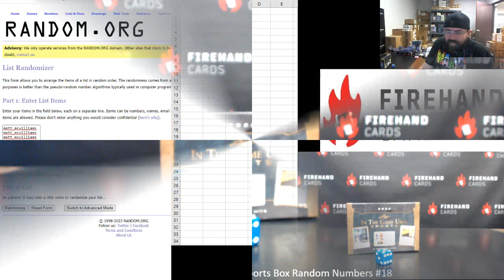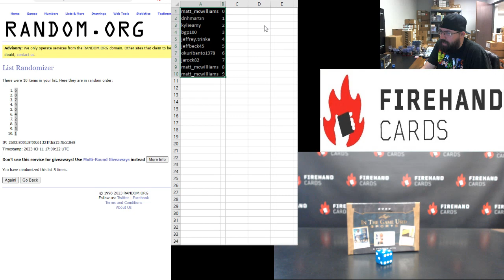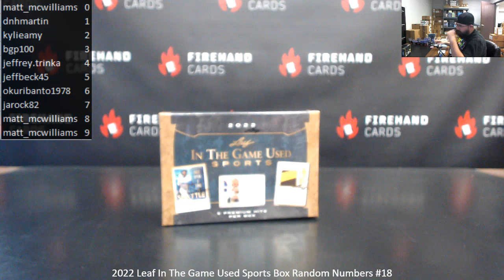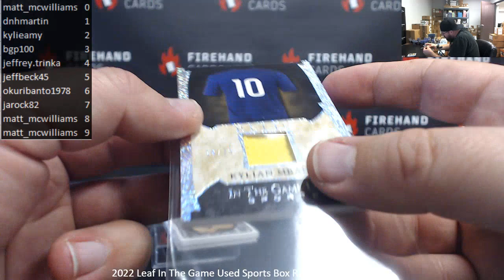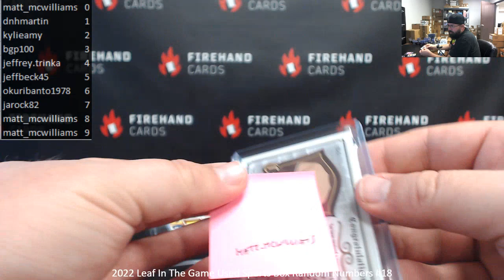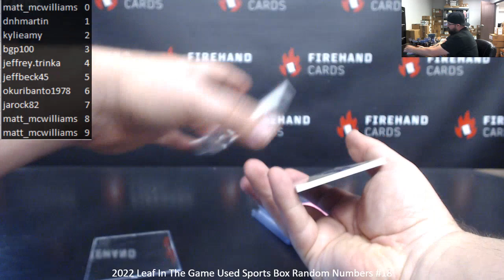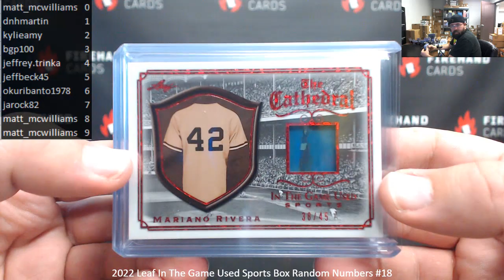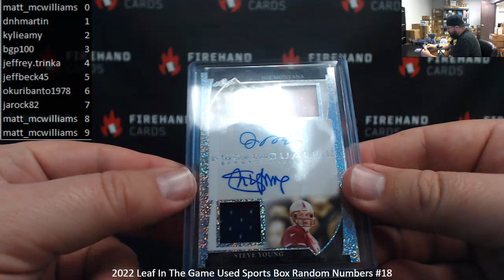3/11/2023 2022 Leaf In The Game Used Sports Box Random Numbers #18